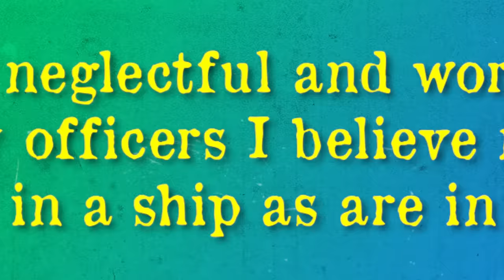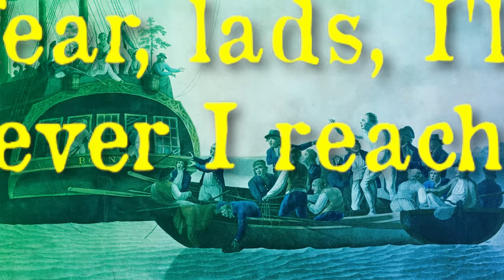What Really Happened After the Mutiny on the Bounty